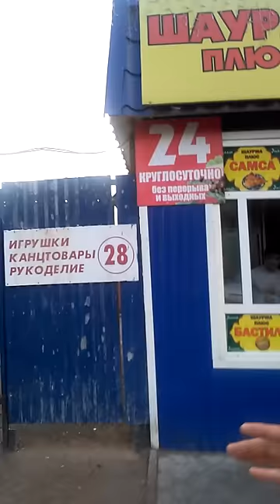17 июня 2017 г.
Шаурма плюс Мардовия